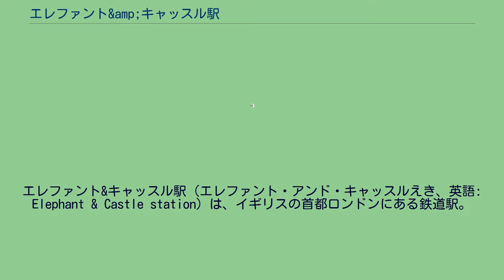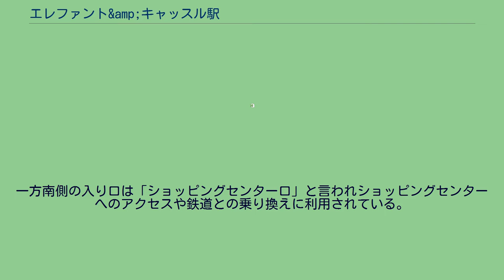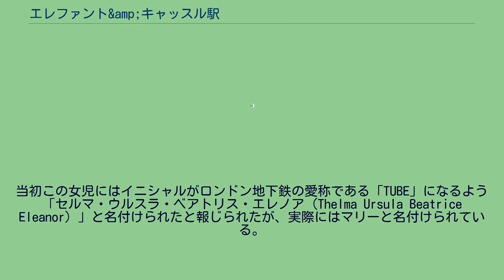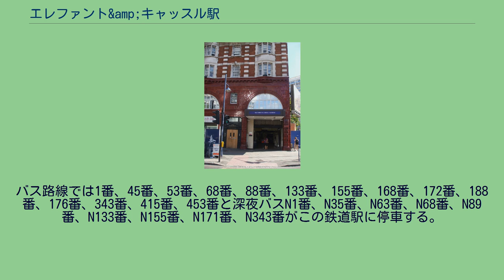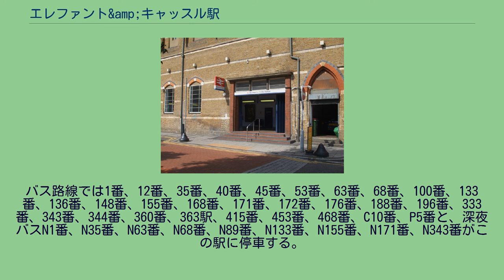エレファント&amp;キャッスル駅